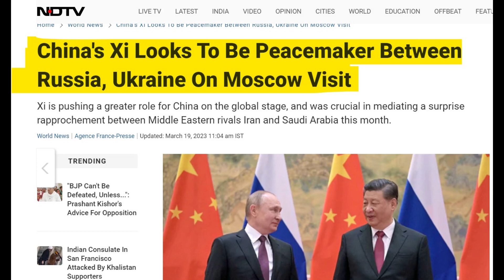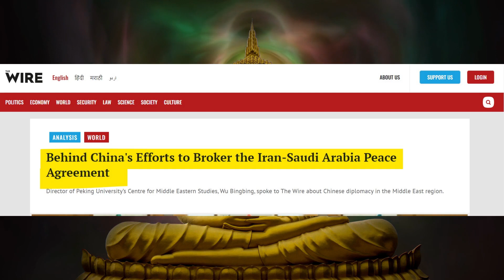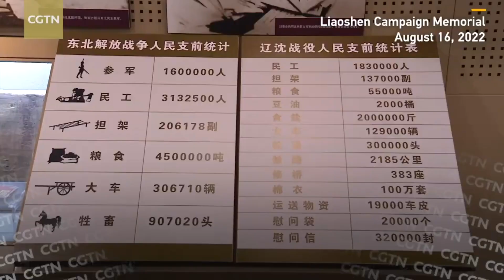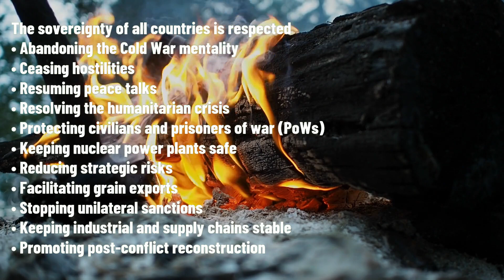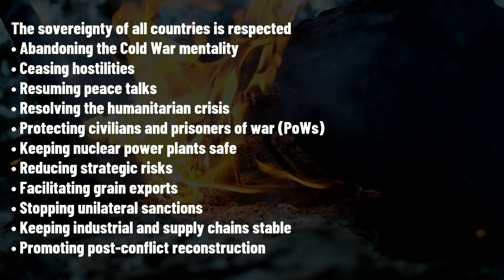Can CHINA broker peace in Russia Ukraine War (Hindi) |China creating new world| india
China creating new world | Why CHINA want to broker peace in Russia Ukraine War (Hindi) | india

Chinese President Xi Jinping is on visit Russia's Vladimir Putin and, according to media, hold a virtual meeting with Ukrainian President Volodymyr Zelenskiy weeks after China proposed a 12-point plan for peace in Ukraine.

China's foreign ministry has said it is in communication with both sides and, while it has not confirmed Xi's plan for talks with either Putin or Zelenskiy, there is speculation that China may try to get the rivals to the negotiating table.

WHY WOULD CHINA TRY TO MEDIATE?

China has traditionally adhered to a principle of not interfering in other countries' conflicts, especially the more distant ones.

But a peace deal struck in Beijing last week between Saudi Arabia and Iran highlights a Chinese aim to project itself as a responsible great power under Xi's stewardship, analysts say.

"Xi would want to be seen on the global stage as a statesman whose influence at least equals that of the U.S. leader," said Wang Jiangyu, a law professor at City University of Hong Kong.

China is also eager to deflect criticism that when it comes to Ukraine, it has sided with the aggressor, Russia, which calls its invasion in February last year a "special military operation".

Attempting to broker peace is a low-cost venture that can yield high returns for China, even if a quick breakthrough is highly unlikely, analysts say.